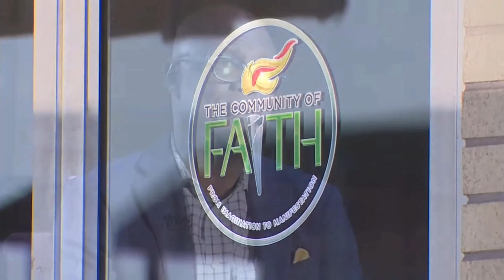No Shame: Thieves Break Into Houston Church and Steal the Church Safe! 😡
Guys, criminals have no shame. When lack of respect for places of worship get targeted by crime.
it leaves one to pause.

Equipment used for my videos:
My Web Camera:

My studio lighting:

My wireless Lav Microphone:

My camera tripod:

My Gimbal Stabilizer: